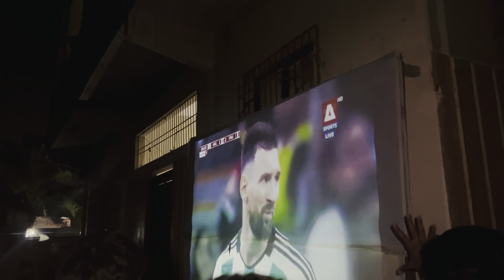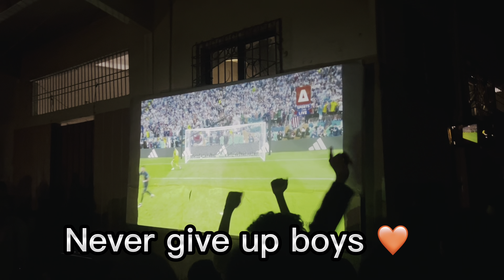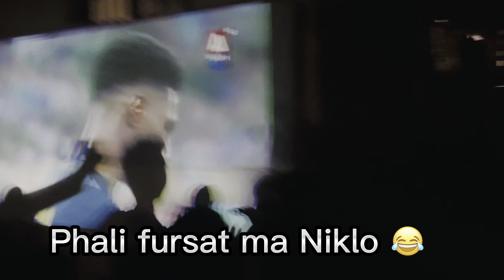Argentina Won The World Cup ⚽️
Hey guys h r u so guys new one is here so it’s a football match fifa Worldcup 22 Messi you beauty ❤️ guys watch till end 🫶🏻